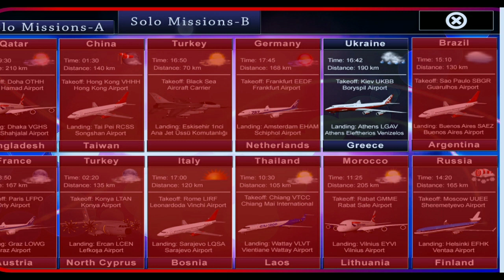Flight 787 Advanced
FLIGHT 787 ANADULO ADVANCED|babyjhunmar|MY FIRST VLOG #1